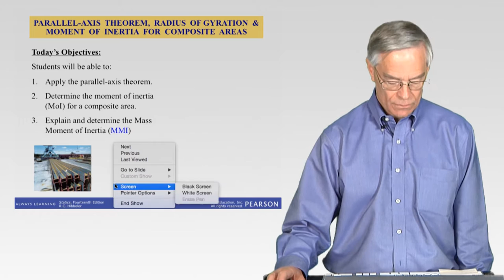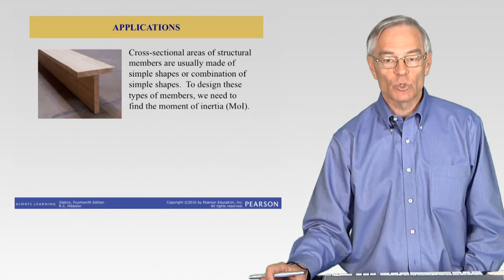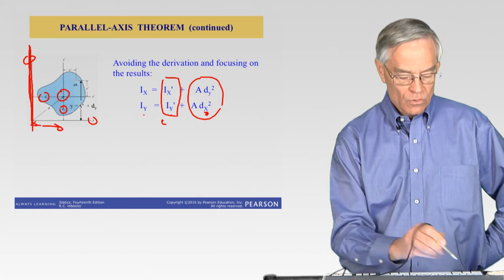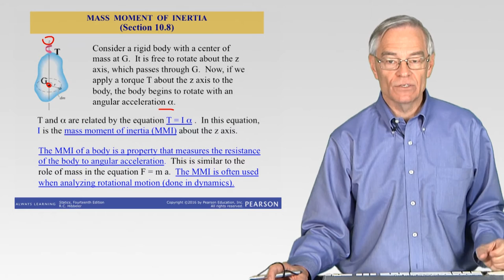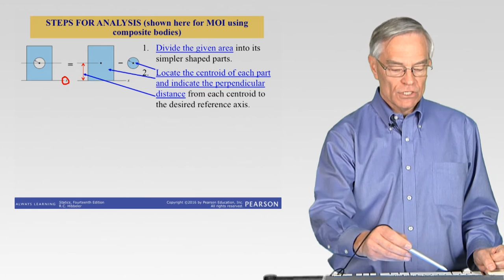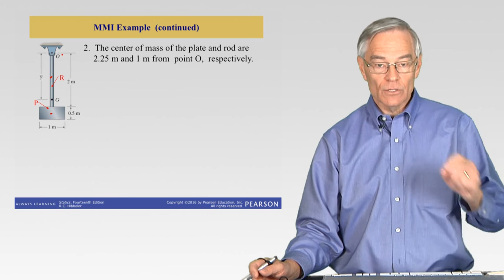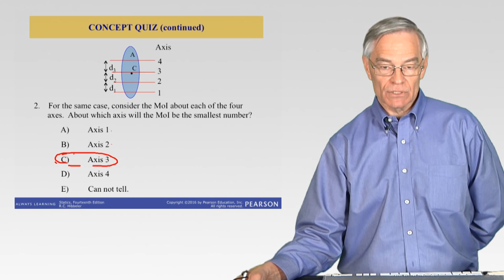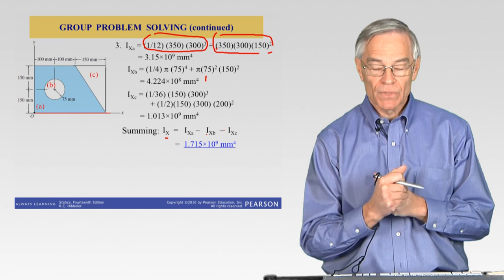Dr. Danielson: Parallel-Axis Theorem, Radius of Gyration